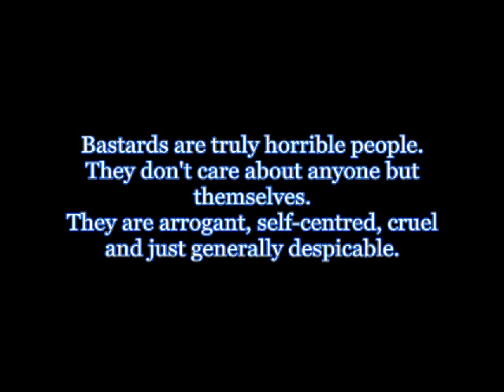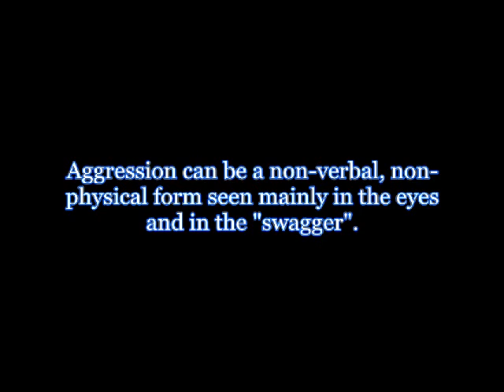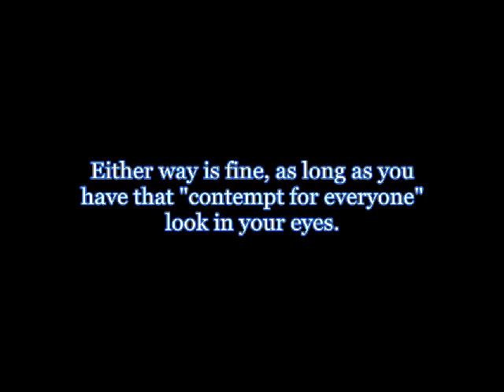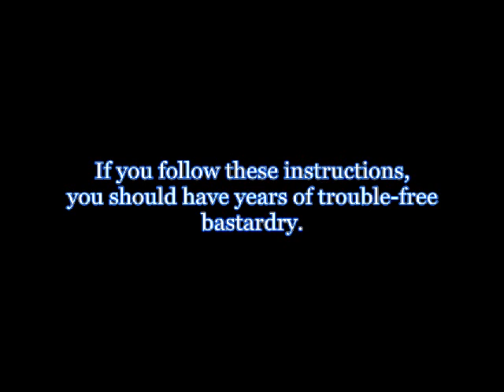How To Act Like A Bastard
Thomas Rimmer presents an actor's guide to acting like a bastard.

Thomas Rimmer is a New Zealand actor and writer. The photos and video clips featured in this video are of Thomas Rimmer from two short films and a theatre performance all done in Wellington, New Zealand.